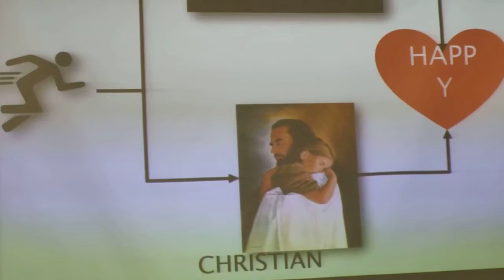Ev. Yeremia Setiobudi pleasure seeker